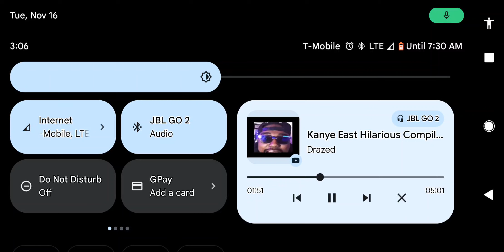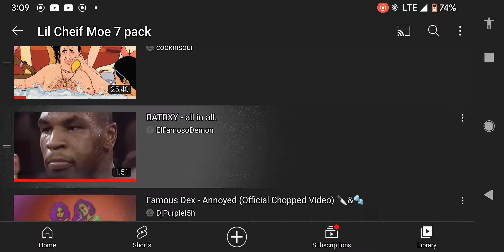Fort night balls got me kicked again